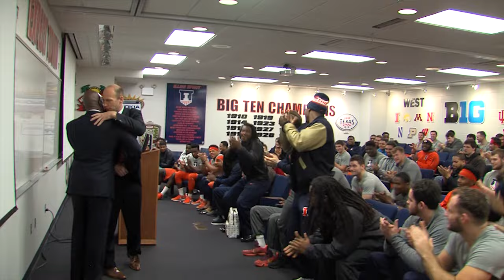The Illinois Renaissance Continues...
On Oct. 3, 2016, Fighting Illini Athletics announced the next phase of the Illinois Renaissance at historic Memorial Stadium. The timeline is aggressive. The new football facilities and south grandstand are scheduled for completion prior to the start o...